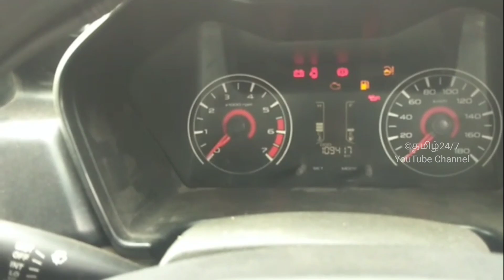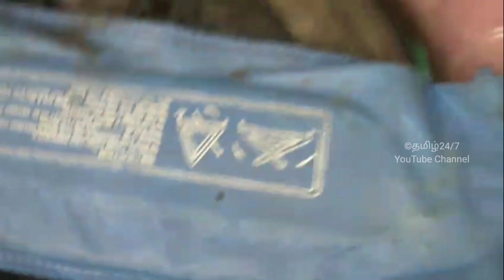Mahindra Kuv 100 விற்பனைக்கு ரெவியூ | தமிழ் 24/7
sold out

Model :2018, 2owner, diesel, 6seatear, 11months insurance current, seats cover and floor mat new, set, ac, tyres, battery all are good conditions.
Front airbags, abs, powerwindow front and back.